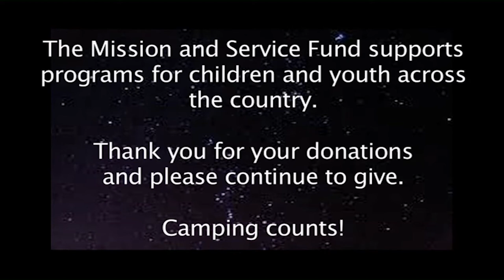Heaven among the Stars, Trees, and Lakes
Minutes for Mission - April 24, 2016: Church camps create friendships that last a lifetime and allow children and teens to experience their faith in new ways. Your generous donations to the Mission & Service of The United Church of Canada strengthen camping across the country.